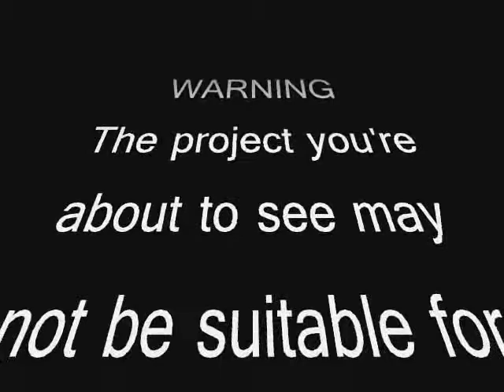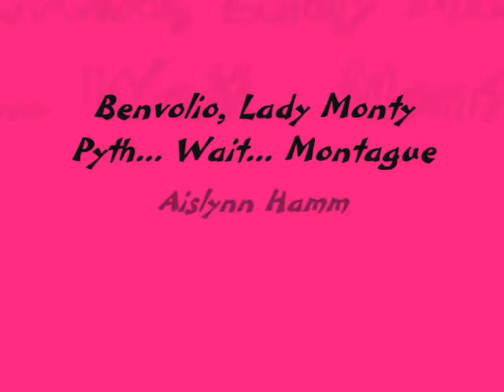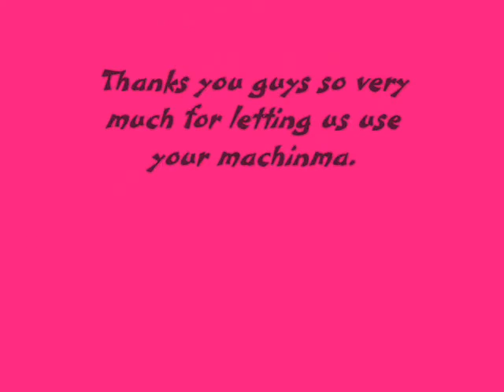How We Ruined Shakespeare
One of my work sample for MSMS. Dubbing Red vs Blue clips with Act I Scene I of Romeo and Juliet.

Unfortunately, there is some editing lag.